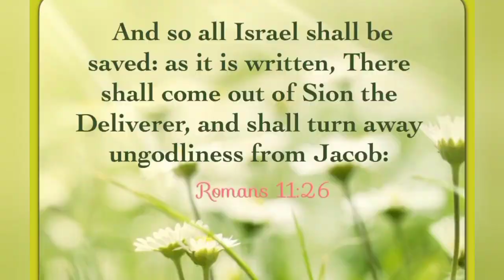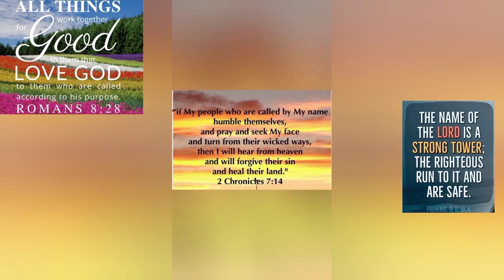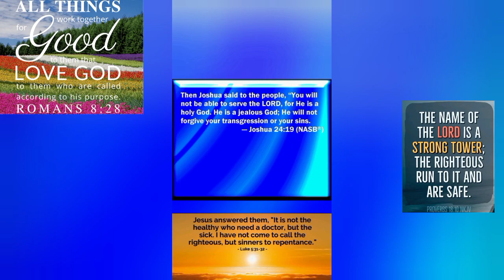Every Husband need to correctly understand first, if his wife is a Mary Mindset🕊️ Martha or Jezebel❓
1 Peter 3:7 Understanding of owns' Wife as a Husband helps to deal best or relate with her more perfectly each day...🕊️💚🤍